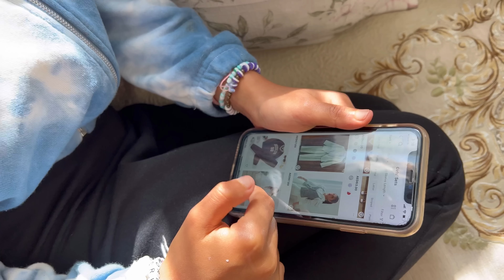مشتريات الشتاء 😍 Rock the Runway SHEIN for All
لخصم 15% كود الخصم من شي إن (afnan)

لينك الملابس 😍👌🏻

SHEIN Girls Letter & Tie Dye Print Tee & Biker Shorts Set 10324541
SHEIN Boys Drop Shoulder Tee & Drawstring Waist Shorts With Chain Necklace 10204858